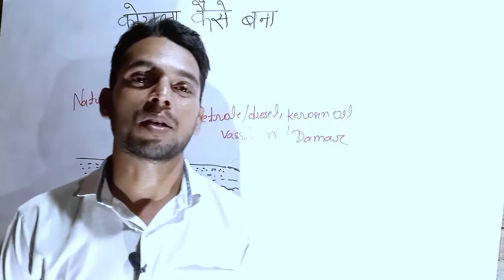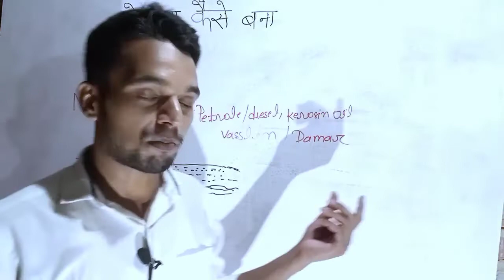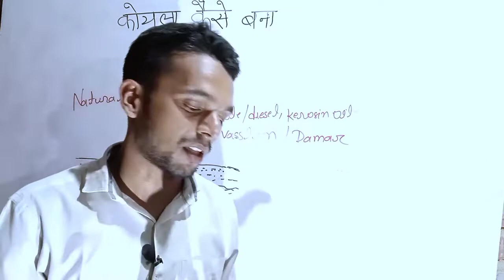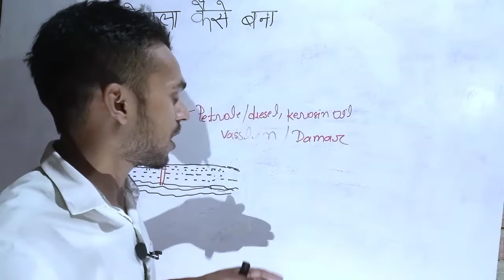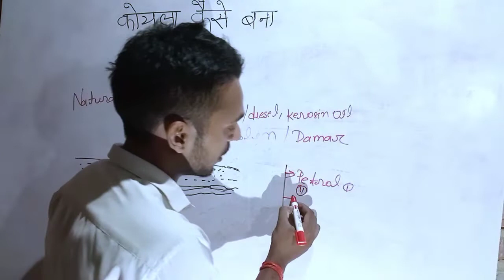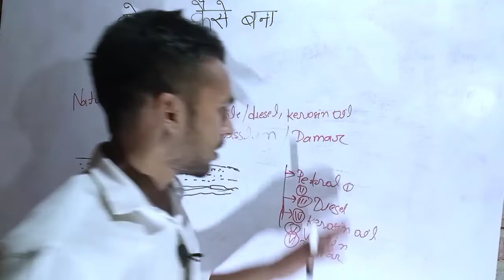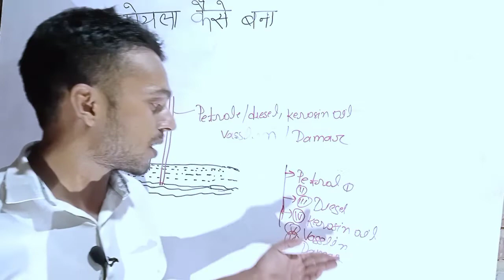कोयला कैसे बना ।। पेट्रोल डीजल कैसे निकाला जाता है।।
How to launch satelite
  सैटेलाइट को कैसे लांच किया जाता है
   पृथ्वी के घूमने की गति क्या है
   कोयला कैसे बनता है
   पेट्रोल डीजल कैसे बनता है

  Average maths parts 2
  औसत गणित भाग 2
 वर्षा कैसे होती है।

Current कैसे लगता है
AC& DC current क्या होता है?

I am upload all knowledgible video and study related SSC bank railway and other competitive exams

Friend my name is Rakesh pathak

Transformer कैसे कार्य करता है